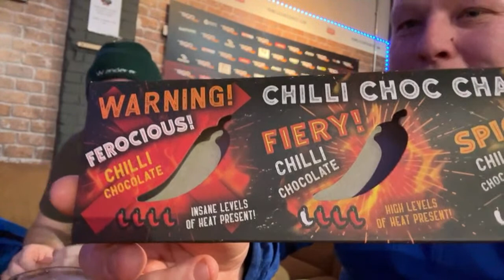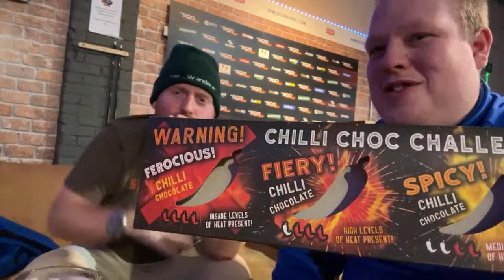1000 Subscriber Chat and Snooker (With the Spicy Chocolate!)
Who will be eating the Spicy Chocolate! Join me and Harry as we play at Richfield Avenue Snooker Club at The Crucible in Reading! We will take questions, play some snooker, have some drinks and just have a good time! Thank you all again so much for 1000 Subscribers, this has truly meant the world to me!